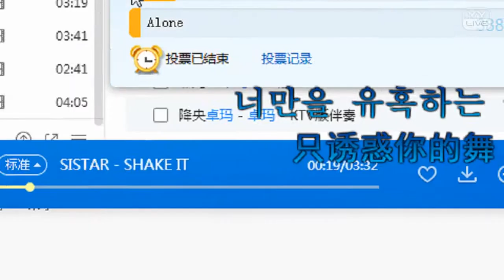YY LIVE 燃舞蹈 羽朵 - 《燃舞蹈》（Artists Singing・Dancing・Instrument Playing・Talent Shows).mp4